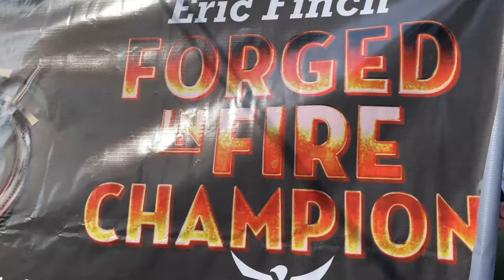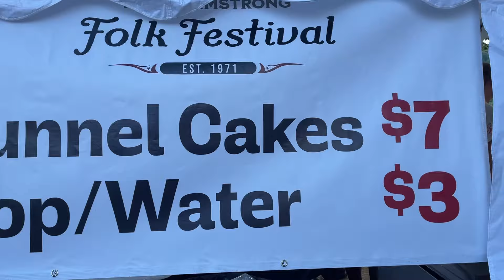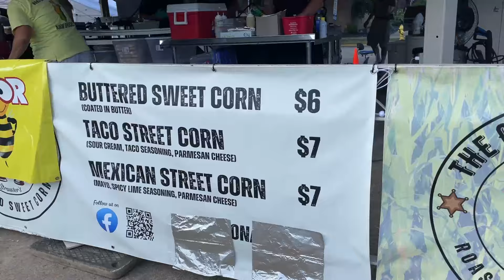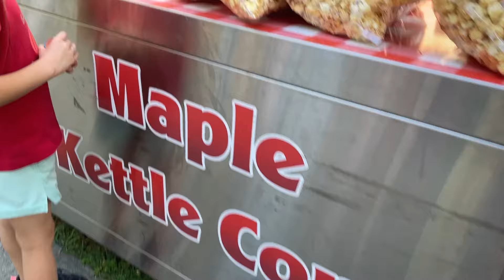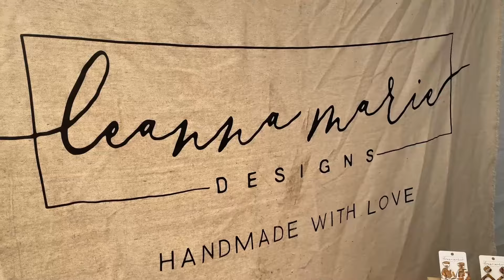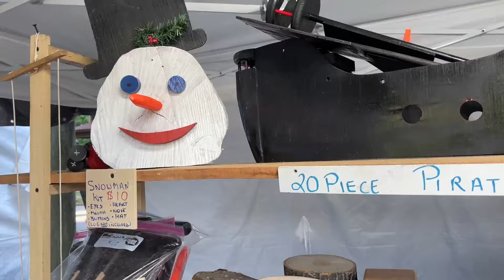Kittanning's Greatest Event (Fort Armstrong Folk Festival - 2024)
It seems like there is even more things to do at the Folk Festival this year. I haven't seen a band draw as many people as the Kittanning Firemen's Band drew this year on their 75th anniversary. There is mexican street corn, boba tea, and many new vendors along with all the regular favorites. Make some time to get to the park this weekend and enjoy the festivities!

Keep up with all the updates on the Folk Festival facebook